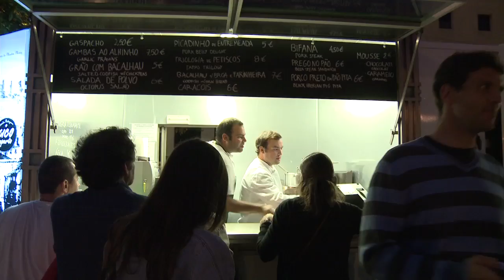Martim Moniz Mercado de Fusão